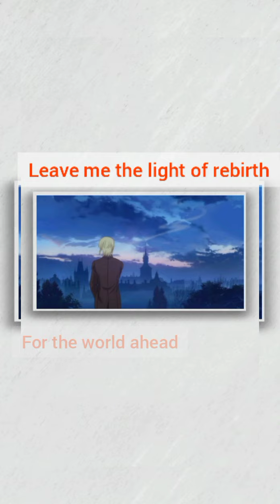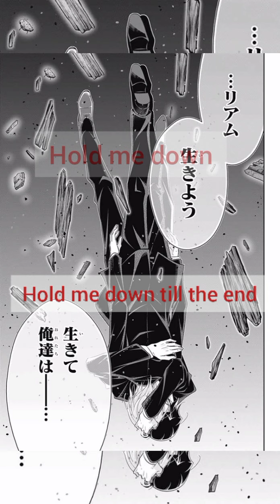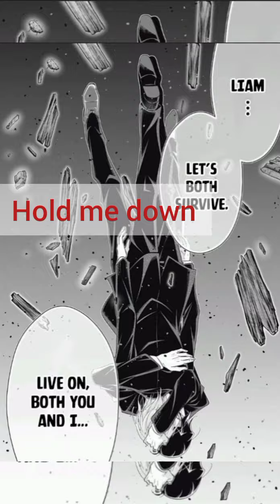Moriarty The Patriot ED OMEGA [English] SherLiam ⚖️☯️ (Some Manga Spoilers Included)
Notes:
this is my first time sharing it here. I'm one of those Big fans of Moriarty The Patriot.

Thank You for creating and sharing Moriarty The Patriot to us. 🙏🙇🙏🍀🙏🙇🙏💖

English Translation Credit: Save Me (YouTube)

SONG TITLE: OMEGA ED
OR SINGER: STEREO DIVE FOUNDATION
ANIME AND MANGA: MORIARTY THE PATRIOT/Yuukoku No Moriarty